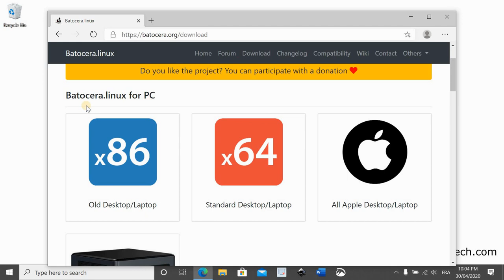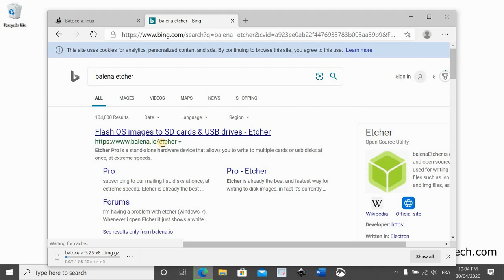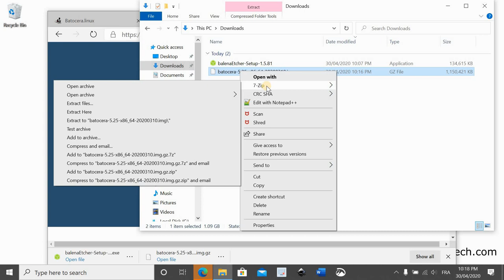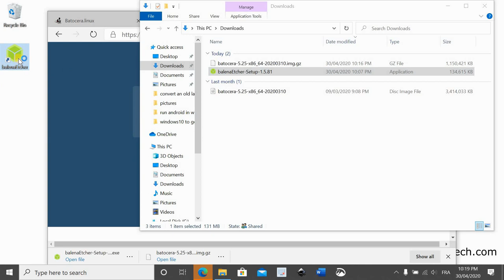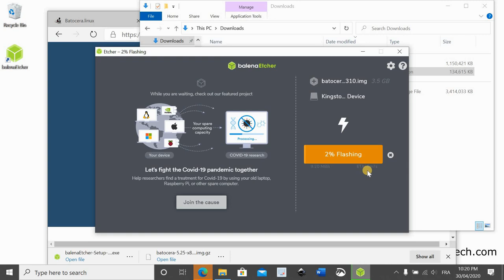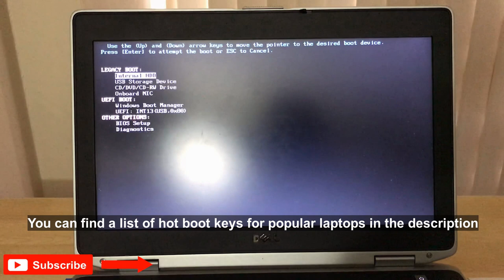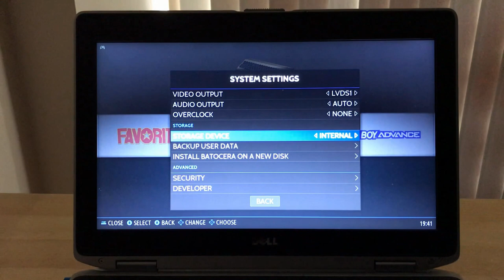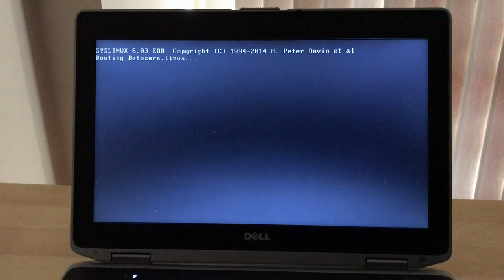Convert old laptop into a retro gaming console with Batocera Linux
Step by step instructions on how to re-purpose your old Laptop into a vintage retro game console to play vintage games like Donkey Kong, Super Mario, Doom. Recalbox alternative.

Recommended game-pad
Recommended USB key
Amazon best sellers Computers and Accessories

Follow me on:
My websites:

Laptops boot hot keys:
Dell: Tap F12 when the Dell logo is displayed.
HP:  Tap F9 when the HP logo is displayed.
Lenovo: Tap F12 when the Lenovo logo is displayed.
Toshiba: Tap F12 or F2 when the Toshiba logo appears.
Acer: Tap F12 as the Acer logo appears.
Other: Try tapping Esc, F1-12, or Enter during bootup.